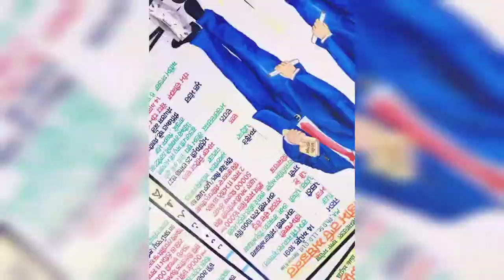Good morning,Dr Ambedkar Jayanti, Happy birthday Baba Sahab, Jay Bhim, Bhim Jayanti